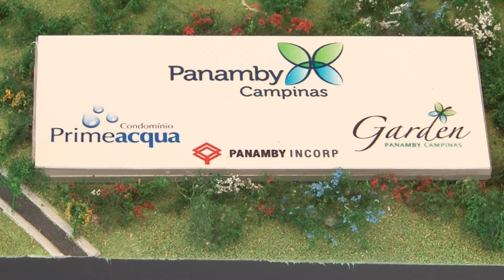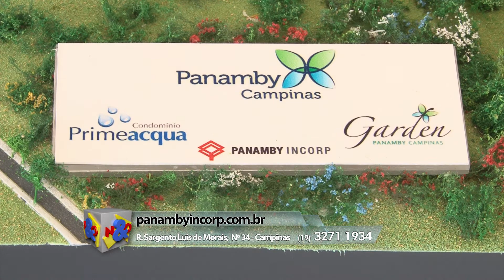Panamby 21 10 2017